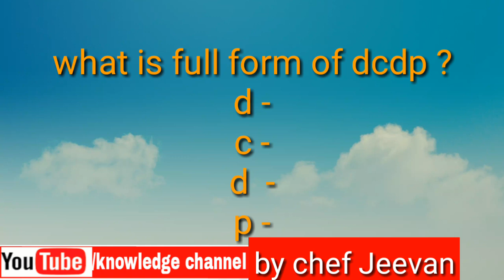What is full form of hotel, chef, &CDP much more by chef Jeevan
Full form of hotel and much more information all about hotel in this channel